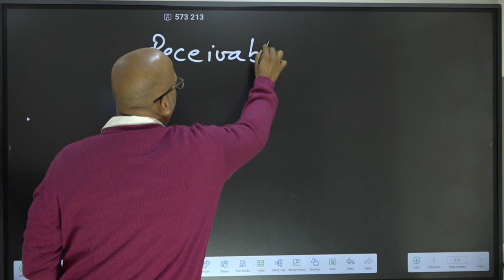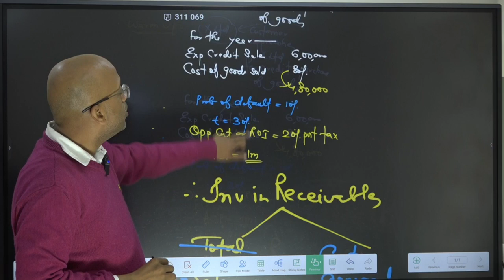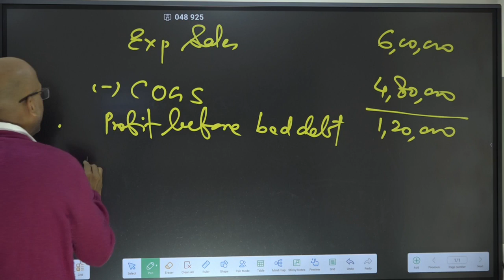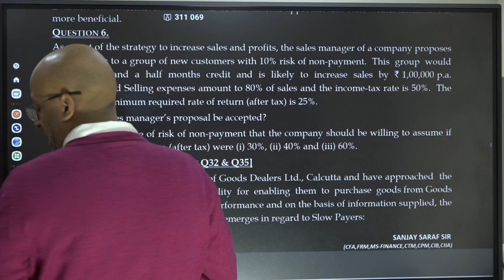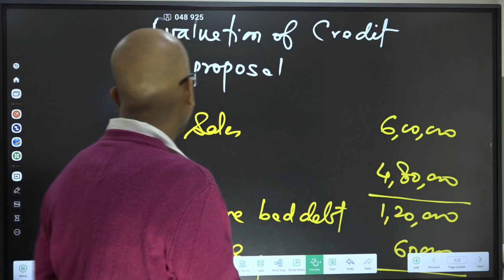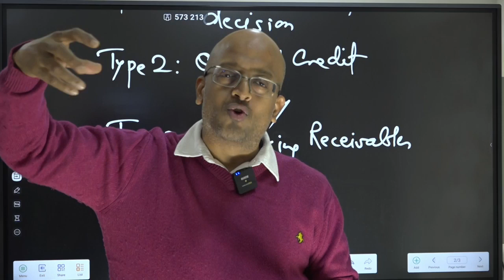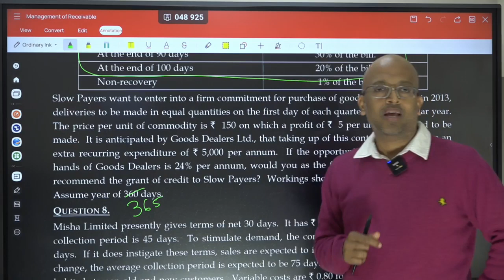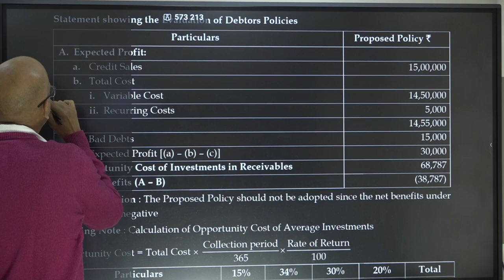CA Inter FM | Receivables Management | Class 1 | By Sanjay Saraf Sir